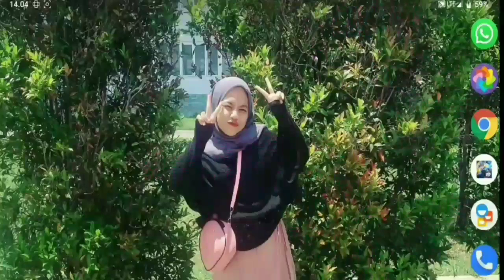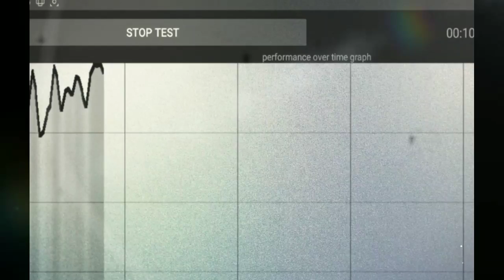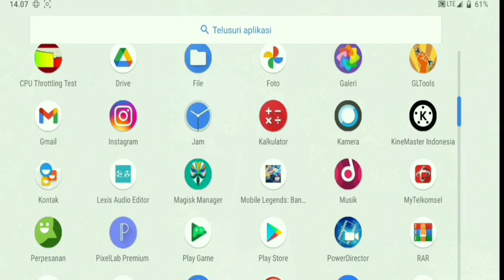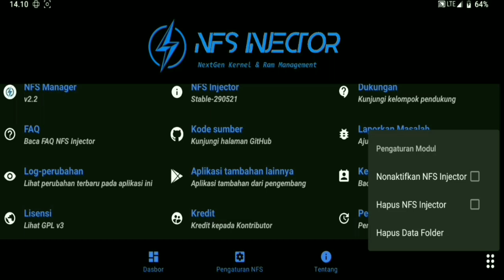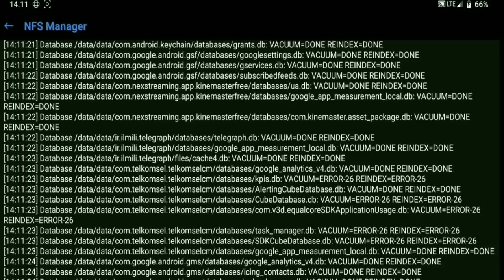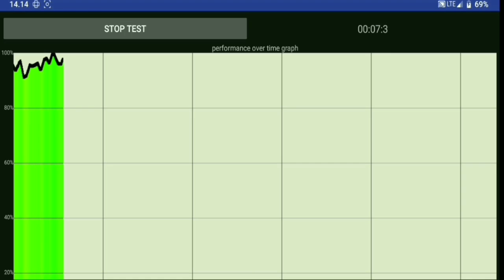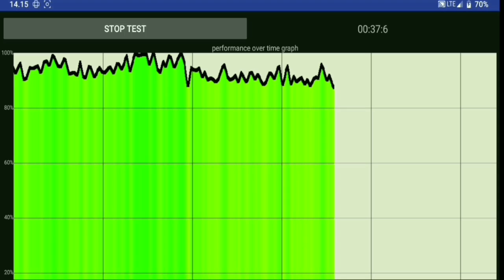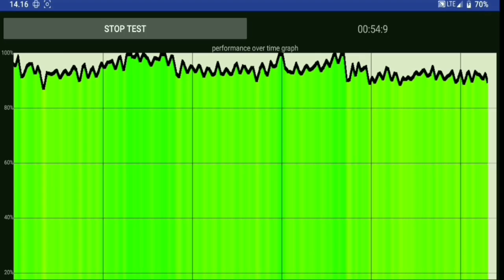Rahasia Pengguna NFS INJ3CTOR untuk Meningkatkan Kecepatan Game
MODULE MAGISK GAMING SEMUA ANDROID | NFS INJ3CTOR DOOMSDAY X6 | SUPPORT MEDIATEK
LINK FILE :